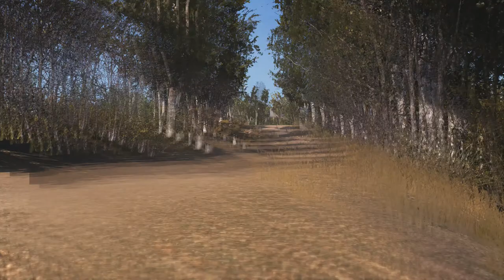Sebastien Loeb Rally Evo Abarth Grande Punto S2000 - Event Car (PS4)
Sebastien Loeb Rally Evo Full Game.
"cockpit view at 2:25"